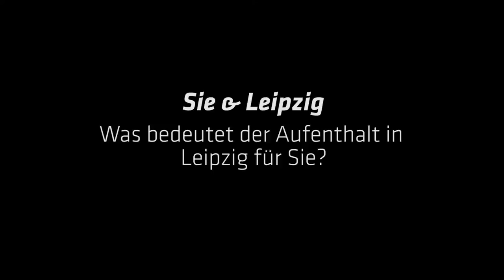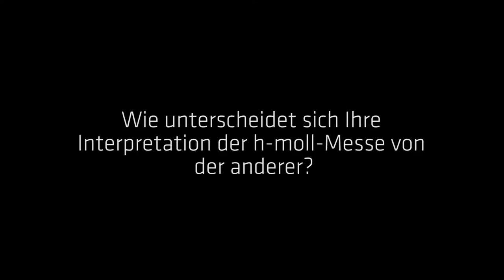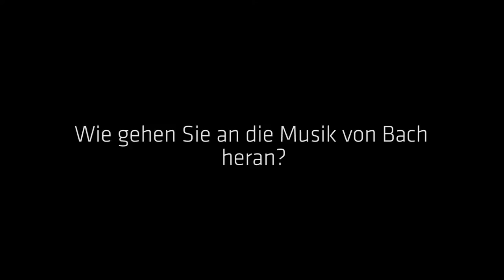Bach, Leipzig & ich: Hans Christoph Rademann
Der Dirigent und Chorleiter Hans-Christoph Rademann spricht über sein Verhältnis zu Leipzig und zur Musik Johann Sebastian Bachs.
Aufgenommen am 22. Juni 2015 im Sommersaal des Bach-Museums Leipzig.

Maestro Hans-Christoph Rademann reflects on the music of Johann Sebastian Bach and performing it in the city of Leipzig.
Recorded on 22 June 2015 in the 'Sommersaal' at the Bach Museum Leipzig.